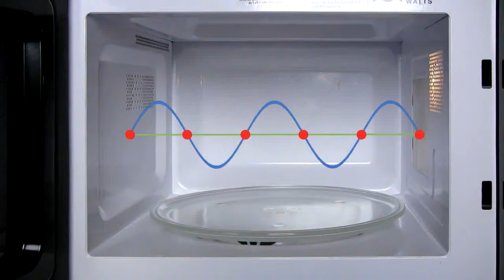نسخة عن How a Microwave Oven Works